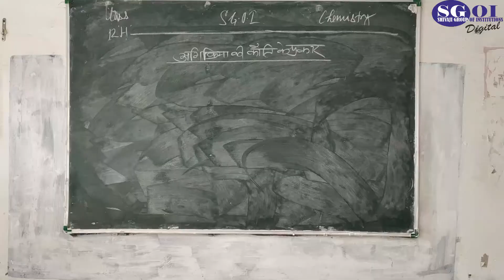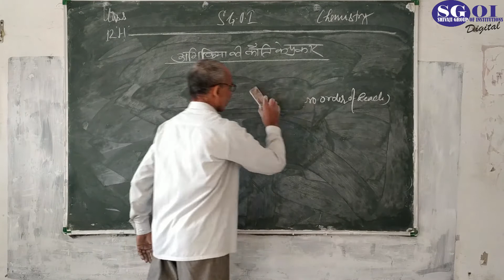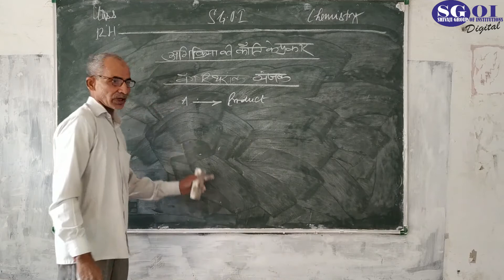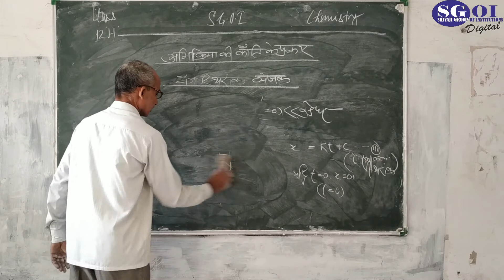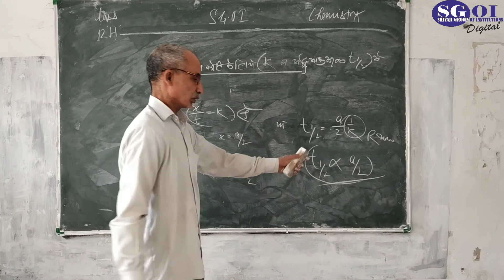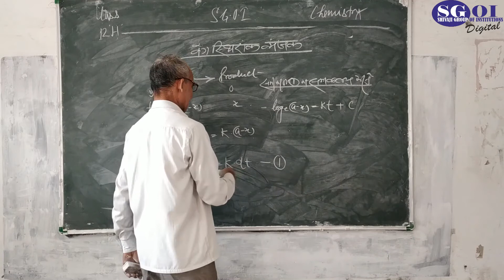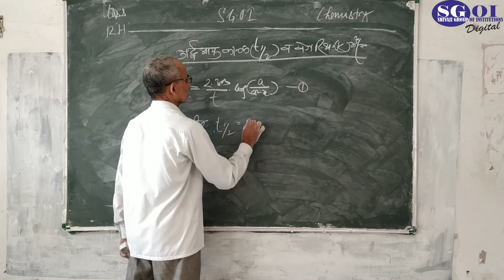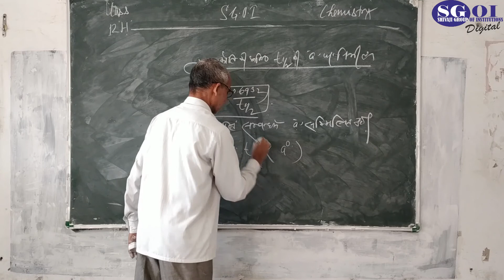SGOI CLASS 12 HINDI MEDIUM CHEMISTRY 22 OCTOBER